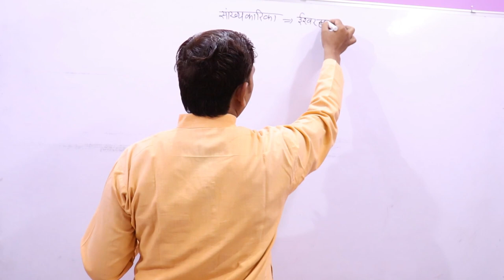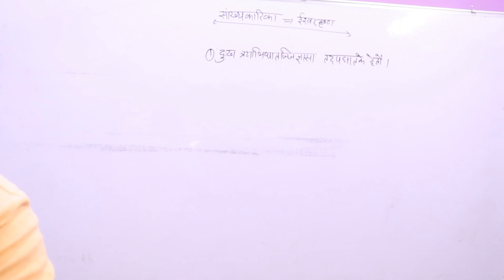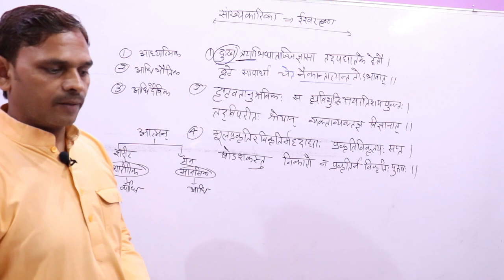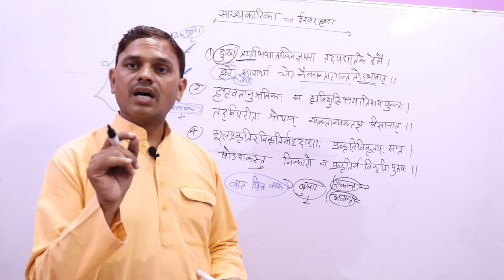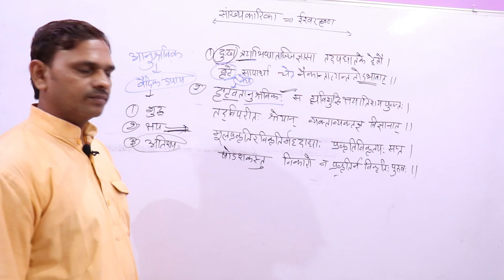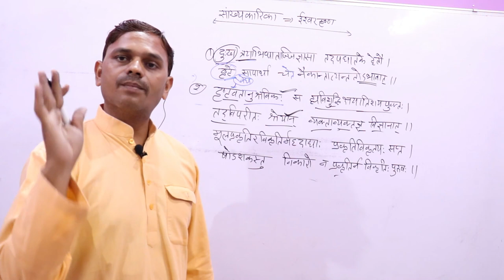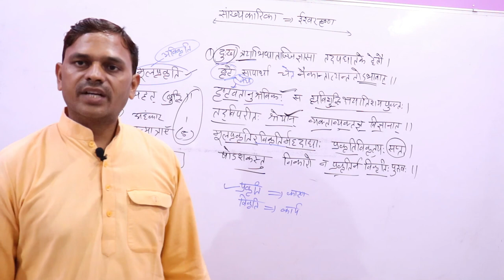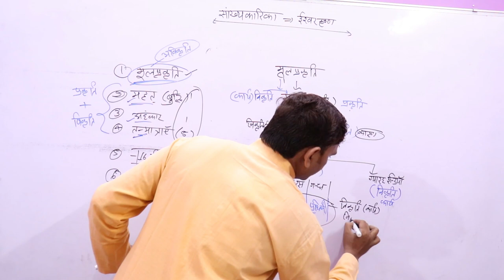सांख्यकारिका,सांख्यकारिका ईश्वर कृष्ण,sankhyakarika ,darshan--01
नमस्कार मित्रो,